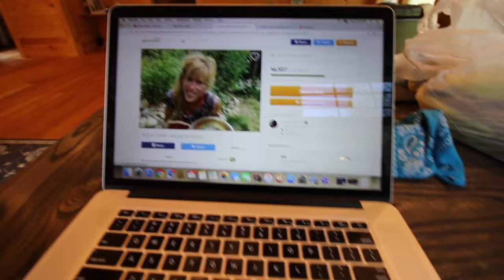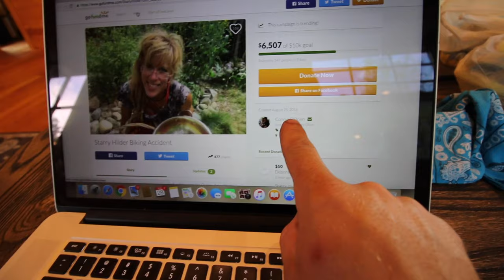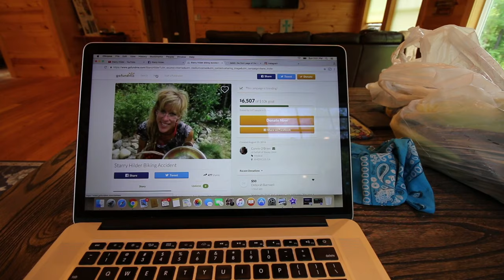The Golden Rule Lets Give Starry a Hand Up!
Just a quick little video asking for everyone to remember the golden rule and lets give starry hilder a hand up in her time of need. Lets share this and see how much we can help.

In May of 2015 we moved back to New Hampshire, to where we are going to reclaim our 8.5 acres, and turn it into our modern homestead. We built the house the first summer. Now we invite you along in our journey of reclaiming the land, bringing livestock back on the land, gardening, permaculture, and all of our out of the box thinking DIY projects. We are excited to document the process of bringing the land back to its natural functioning beauty, using animals, and organic techniques to help heal it and thrive.